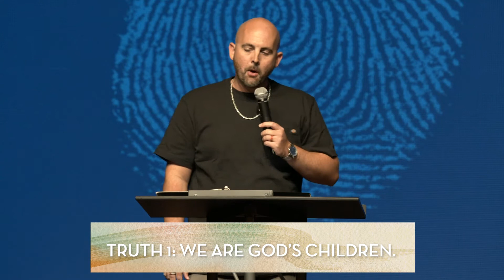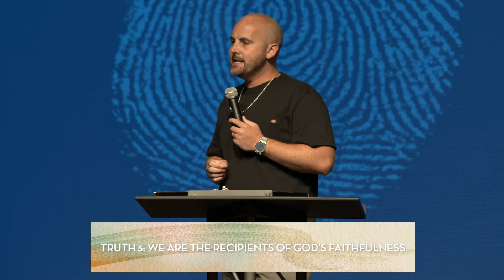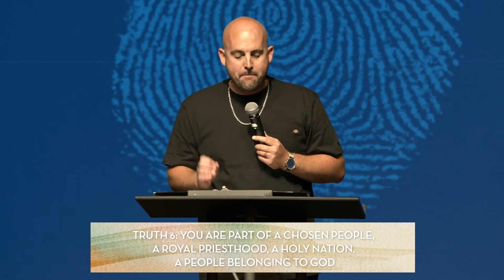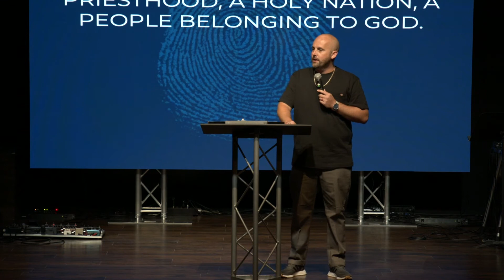Identity in Christ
Pastor Isaac Dailey
Valley Church Vacaville
Series: Stand Alone Message
Sermon Title: Identity in Christ
Key verses: 1 Peter 2:9-10 Romans 8:15-17 Gal. 3:26-4:7